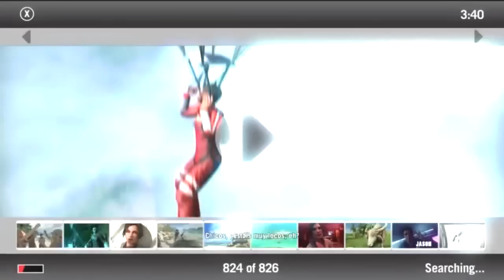Tomb Raider [Análisis] - Post Script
Parte de los brutos se me perdieron, así que una fracción del vídeo es del gameplay de AndyCanarioWTF

Bueno. Tomb Raider. Aquí está. Un año después. Menos mal que está la Enhanced Edition.
A ver qué toca ahora.

.Año: 2013
.Estudio: Crystal Dinamics